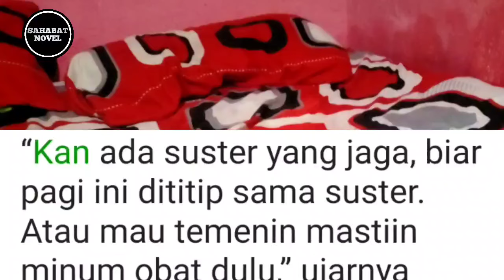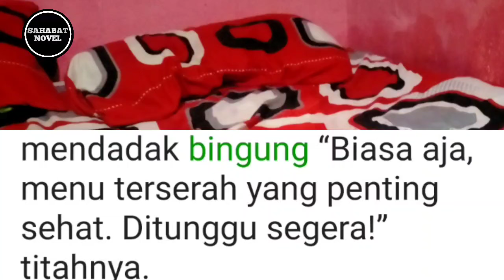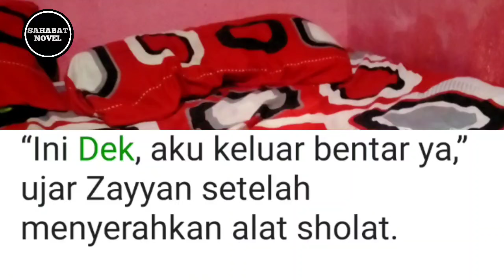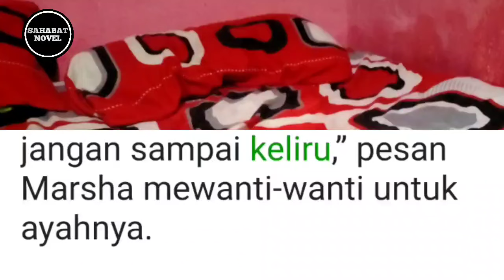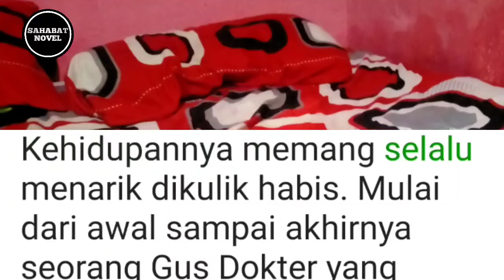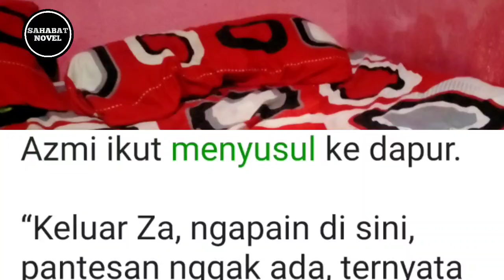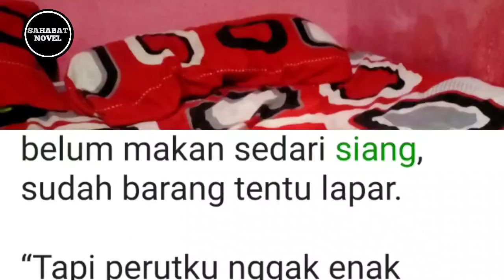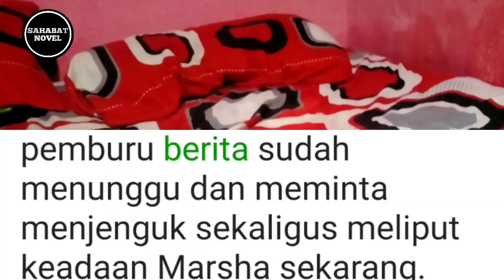Kumpul Keluarga Sembari Ngobrol Asyik❗JT||bab13